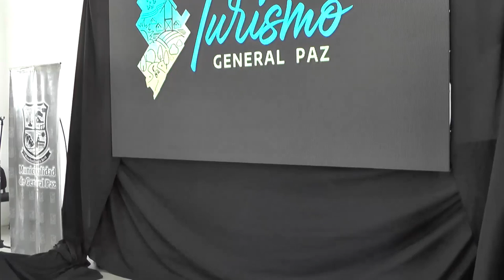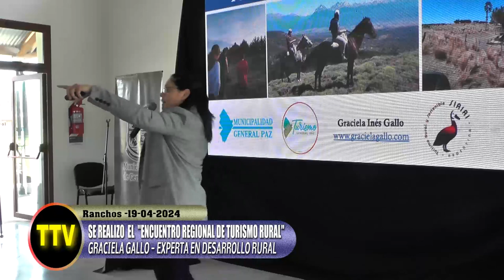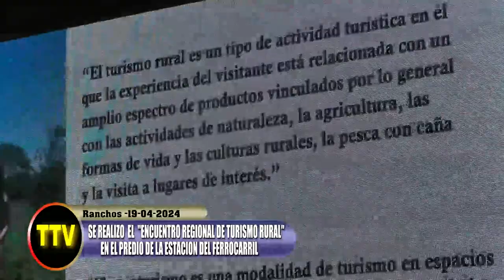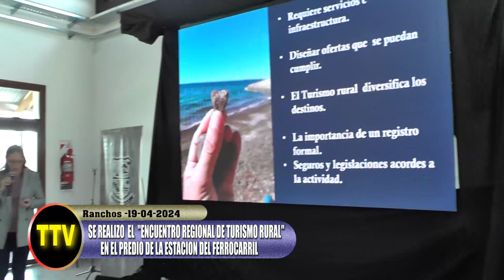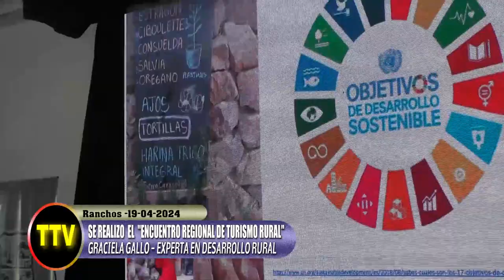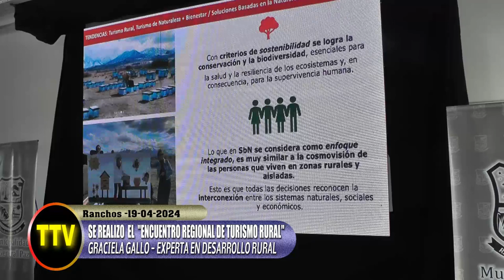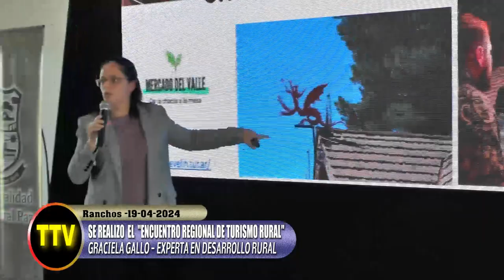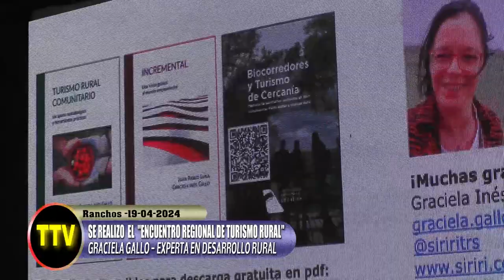Disertación de Graciela Gallo en el Encuentro Regional de Tursimo Rural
La Licenciada en comunicación, experta en Turismo Rural y Desarrollo Graciela Gallo diserto sobre Turismo Rural en el encuentro realizado en Ranchos.